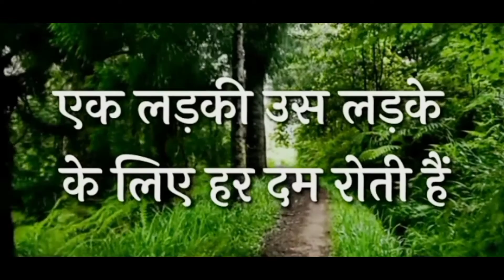एक लड़की उस लड़के का साथ कभी नही छोडती..| Shayari Hindi | Heart touching shayari....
Motivation is derived from the word 'motive', which denotes a person's needs, desires, wants, or urges. It is the process of motivating individuals to take action in order to achieve a goal. The psychological elements fueling people's behavior in the context of job goals might include a desire for money.